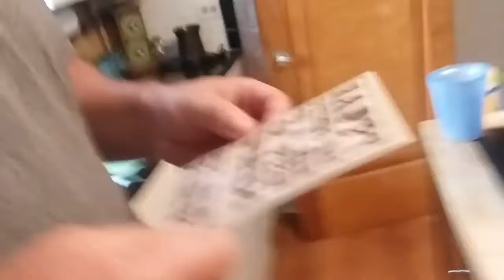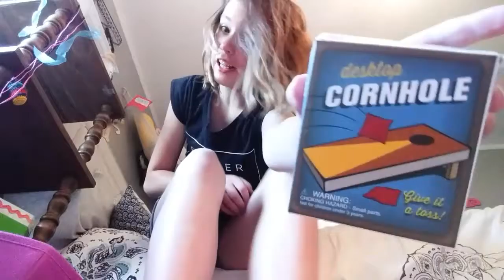Happy Fathers Day! (Vlog 14)